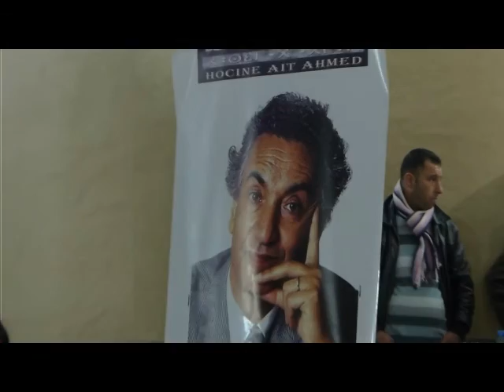Les femmes des Ouadhias assistent en masse à un hommage à feu Hocine Ait Ahmed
Algérie - Kabylie - 8 Mars - Hommage Ait Ahmed
Les femmes des Ouadhias assistent en masse à un hommage à feu Hocine Ait Ahmed - (Reportage - version courte 5:43)

Tizi-ouzou, 9 mars 2016 - La célébration de la journée internaytionale de la femme a été marquée mardi à Ouadhias par un grandiose hommage qu'ont rendu les femmes de la région au regretté Hocine Ait Ahmed en venant en masse à la salle des fêtes de la localité pour un événement préparé par la section locale du FFS en coordination avec la fédération de la Wilaya de Tizi-ouzou de ce parti.
    Aux côtés du maire des Ouadhias, M. Akir Youcef, ont pris part à cette hommage et célébration de la journée de la femme, de nombreuses figures politiques dont Dr Hallet Rachid, membre de la direction du FFS, le sénateur Hocine Haroun, ex-président de l'APW, d'autres responsables du parti dont le fédéral de la Wilaya de Tizi-ouzou, M. Farid Bouaziz.
    Une minute de silence a été observée à la mémoire des martyrs dès le début de l'hommage où deux portraits du héros de la révolution algérienne, le regretté Hocine Ait Ahmed trônait des deux côtés de la scène pour rappeler cette grande figure politique à qui le peuple algérien a rendu un grandiose hommage lors de son enterrement le 1er janvier 2016 à Ath Ahmed, commune d'Ath Yahia.
    La célébration s'est poursuivie par des prises de parole des responsables politiques ainsi que par des chorales exécutées par de petites filles étincelantes dans des belles robes kabyles.(BMS)